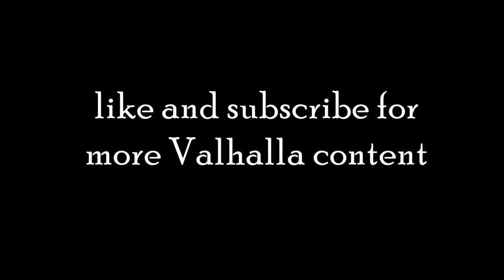Valhalla Funny and Random Moments | Axehead, Devout Troll, Dual Heavy Weapon Chaos, & More!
My Valhalla Funny and Random Moments series is the best moments, encounters, and strange occurrences in my playthrough of Assassin's Creed: Valhalla. Each episode is a montage of memes, fun, and laughs! Enjoy!

Composed and arranged by Junichi Masuda